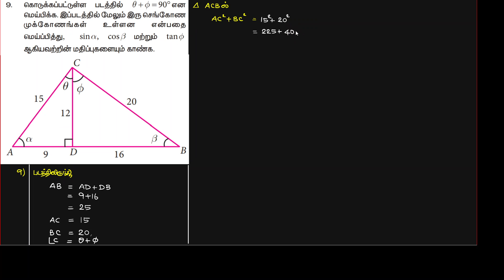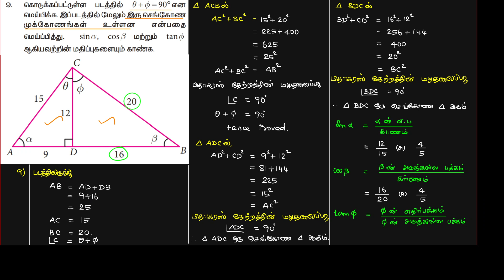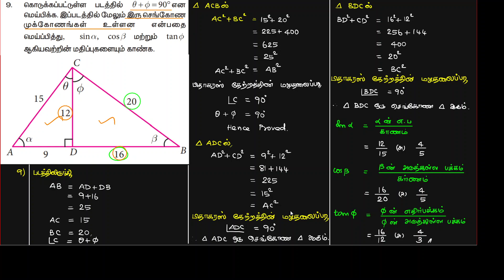9th Maths - Trigonometry - Exercise 6.1 question no 9 in Tamil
9 ஆம் வகுப்பு - முக்கோணவியல் - பயிற்சி 6.1 கேள்வி எண் 9